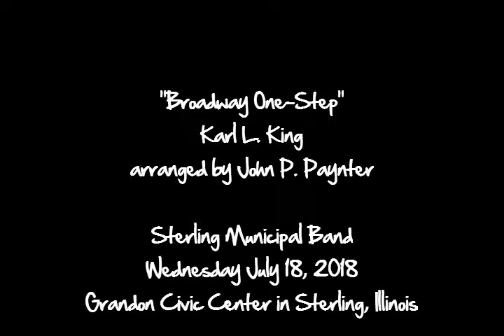Broadway One-Step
Broadway One-Step by Karl L. King, arranged by John P. Paynter. The Sterling Municipal Band conducted by Mr. Jon P. James.  Performance on Wednesday July 18, 2018 at Grandon Civic Center in Sterling, Illinois.  Patrick Sheehan, substitute conductor.